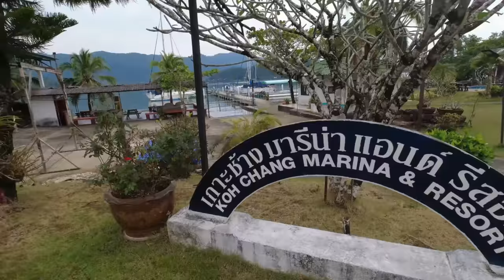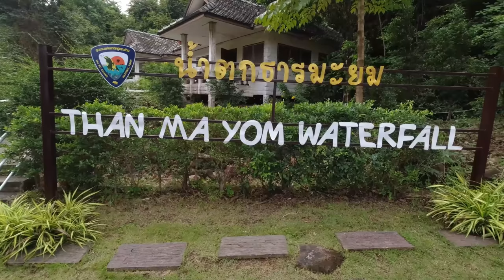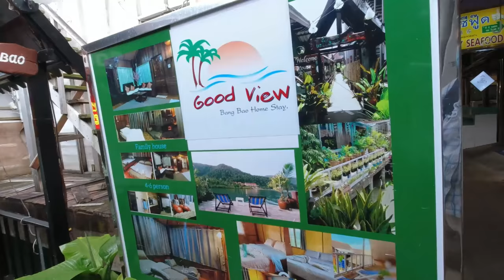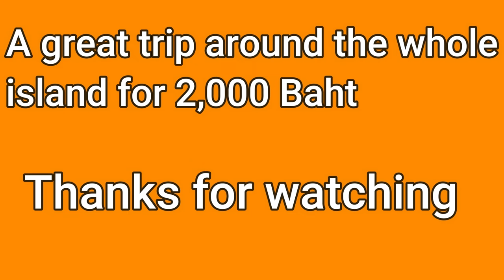Koh Chang Thailand Unseen Thailand Check It Out!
Koh Chang Thailand, you must visit: Retired and living the dream

The video is showing Koh Chang Thailand valuable information.
-Unseen Thailand Koh Chang by taxi
-ko chang the safe way by Taxi
-Best Thailand islands Koh Chang is one of the best in Thailand

 Something I discovered when I was looking for details on Koh Chang Thailand was the lack of pertinent info and cost of hiring a Taxi for the day
Koh Chang Thailand however is an subject that I know something about. This video therefore should matter and of interest to you.

Our Yt channel has various other similar video clips concerning unseen thailand, ko chang and best thailand islands
Please check them out :

If you were searching for more information about unseen thailand or ko chang did this video help?